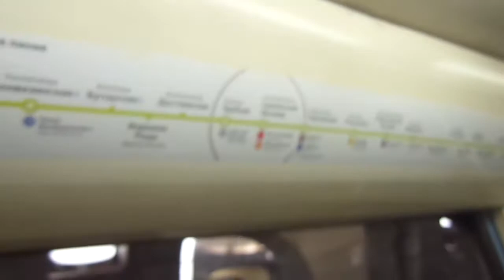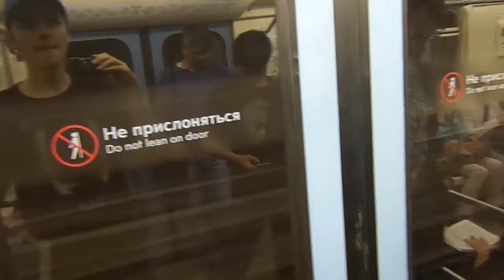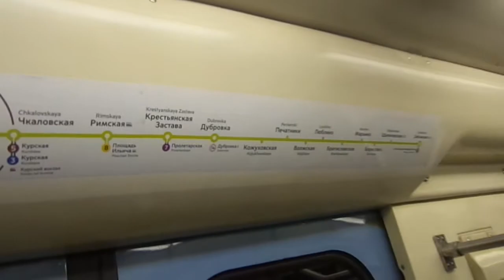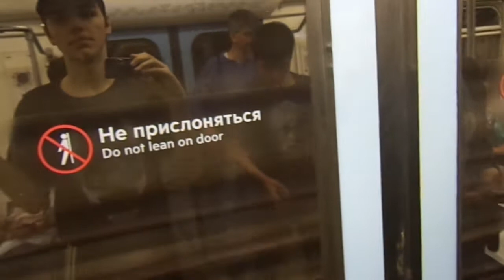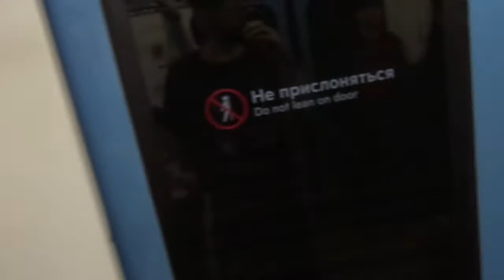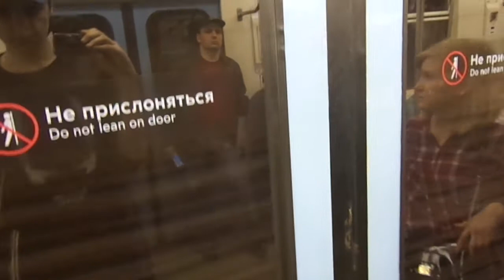Moscow Metro Line 10: Metrowagonmash 81-717.6/714.6 modernized "Nomernoy" train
Battery died at the end :(

Chkalovskaya - Krest'yanskaya Zastava (Peasant Outpost)

Very nicely modernized 81-717.5/714.5 trains. Have nice door motor sounds.

It started it's service in 2009 on Line 8 but in 2011 they have stopped running on Line 8 and sent to Line 10.